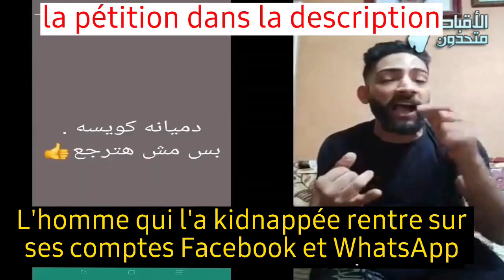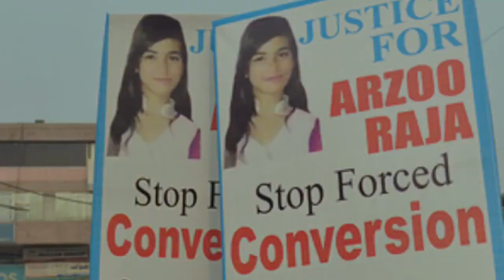Dénoncez l'enlèvement des chrétiennes en terres d'islam ! Pétition